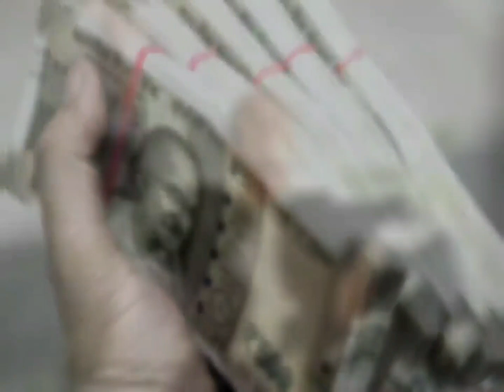25 अक्टूबर "सूर्यग्रहण" अमावस्या की शाम यहां रख दे थोड़ा सा नमक कंगाल भी होंगे मालामाल Amawasya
भारत में कितने बजे शुरू होगा सूर्य ग्रहण ?
सूर्य ग्रहण की तिथि: 25 अक्टूबर 2022
सूर्य ग्रहण का समय (भारतीय समयानुसार) : 16:22 से 17:42 तक सूर्य ग्रहण की समय अवधि:1 घंटे 19 मिनट

सूर्य ग्रहण सूतक ( Surya Grahan Sutak Time) सूर्य ग्रहण इस बार दिवाली (Diwali) के अगले दिन यानी 25 अक्‍टूबर को लगने जा रहा है. ये ग्रहण भारत में दिखाई देने वाला साल का पहला सूर्य ग्रहण होगा. इसे आंशिक रूप से भारत में देखा जा सकेगा. ये सूर्य ग्रहण 4 घंटे, 3 मिनट का होगा. सूर्य ग्रहण दोपहर में 02 बजकर 29 मिनट पर लगेगा और इसका समापन शाम 06 बजकर 32 मिनट पर होगा. भारत में इसकी शुरुआत शाम को 04 बजकर 22 मिनट से होगी. लेकिन भारत में इस ग्रहण का मोक्ष नहीं देखा जा सकेगा क्योंकि सूर्य ग्रहण समाप्त होने से पहले ही सूर्यास्त हो जाएगा.

सूर्य ग्रहण से 12 घंटे पहले सूतक लगने का नियम है. चूंकि भारत में सूर्य ग्रहण की शुरुआत शाम  04:22 मिनट से होगी, ऐसे में सूतक के नियम सुबह 04:22 मिनट से लागू हो जाएंगे यानी दिवाली की अगली सुबह सूतक काल के साथ शुरू होगी. सूतक के दौरान कुछ नियमों का पालन करना जरूरी बताया गया है. यहां जानिए इन नियमों के बारे
सूर्य ग्रहण से करीब 12 घंटे पहले सूतक शुरू हो जाता है. सूतक की शुरुआत से लेकर ग्रहण के अंत तक का समय शुभ नहीं माना जाता है. इसलिए इस दौरान पूजा आदि करना और कुछ भी खाना-पीना मना है. सूतक लगाते ही मंदिरों के कपाट भी बंद कर दिए जाते हैं. इसके अलावा सूतक शुरू होने से पहले ही खाने-पीने में तुलसी के पत्ते डाल दिए जाते हैं. ऐसा माना जाता है कि जिस चीज में तुलसी का पत्ता गिरता है. वो चीज अशुद्ध नहीं होती. ग्रहण काल ​​समाप्त होने के बाद इसको फिर से उपयोग किया जा सकता है.

इसलिए खाने-पीने की चीजों में डालते हैं तुलसी का पत्ता  वैज्ञानिक रूप से माना जाता है कि ग्रहण के दौरान वातावरण में मौजूद किरणें नकारात्मक प्रभाव छोड़ती हैं. ऐसे समय में अगर खाने-पीने का सामान खुला रखा जाए, या इस दौरान कुछ खाया-पिया जाए तो इन किरणों का नकारात्मक प्रभाव उस चीज तक पहुंच जाता है. इसका नकारात्मक असर हमारे स्वास्थ्य को नुकसान पहुंचाता है. तुलसी के पत्तों में पारा मौजूद होता है. पारा में किसी प्रकार की किरणों का कोई प्रभाव नहीं पड़ता है. मान्यता है कि ग्रहण के समय आकाश और ब्रह्मांड से आने वाली नकारात्मक ऊर्जा तुलसी के पास आते ही निष्क्रिय हो जाती है. इससे तुलसी के पत्ते जो भी चीजें डालते हैं, वे चीजें वातावरण में मौजूद किरणों के नकारात्मक प्रभाव से बच जाती हैं. इसलिए उन चीजों को शुद्ध माना जाता है.

गर्भवती महिलाएं सूतक में कुछ भी काटने का काम न करें और अपने गर्भ पर गाय के गोबर का टिका लगा लें. इस दिन इन्हें गर्भ को सुरक्षित रखने के लिए ध्यान रखना चाहिए. अगर खुद के बराबर का कुश मिल जाए तो उसे अपनी लंबाई से नाप कर एक कोने में खड़ा कर दें. ग्रहण के बाद कुश को किसी पेड़ के नीचे रख दें. इससे गर्भ की रक्षा होगी.
सूतक काल में भोजन नहीं बनाया जाता और न ही खाया जाता है. इसे दूषित काल माना जाता है. हालांकि बीमार, वृद्ध और गर्भवती महिलाओं के लिए इस तरह के नियम लागू नहीं हैं.
जो भोजन पहले से बना रखा है, उनमें सूतक काल शुरू होने से पहले ही तुलसी का पत्‍ता तोड़कर डाल दें. दूध और इससे बनी चीजों, पानी में भी तुलसी का पत्‍ता डालें. तुलसी के पत्ते के कारण दूषित वातावरण का का असर खाने की चीजों पर नहीं होता.

सूतक लगने के साथ गर्भवती महिलाएं विशेष रूप से खुद का खयाल रखें. सूतक काल से लेकर ग्रहण पूरा होने तक घर से न निकलें. अपने पेट के हिस्‍से पर गेरू लगाएं.
सूतक काल से ग्रहण काल समाप्‍त होने तक गर्भवती स्त्रियां चाकू, कैंची आदि किसी भी नुकीली चीज का इस्‍तेमाल न करें. न ही सिलाई-कढ़ाई करें.
ग्रहण को खुली आंखों से ग्रहण न देखें, यदि देखना ही है तो एक्सरे की मदद ले सकते हैं. इसके अलावा घर के मंदिर में भी पूजा पाठ न करें. मानसिक जाप कर सकते हैं. मानसिक जाप काफी फलदायी माना जाता है.
सूतक के दौरान प्रभु का नाम लें और भजन करें. सूतक लगने से पहले और सूतक खत्म होने के बाद स्नान जरूर करें.
सूतक खत्म होने के बाद स्नान कर अन्न और वस्त्र का दान उत्तम माना गया है.
ध्यान रहें की सूतक के दौरान मंदिर में भगवान को पर्दा डालकर रखें और उन्हें स्पर्श न करें.

25 को नहीं होगी गोवर्धन पूजा दिवाली के ठीक अगले दिन गोवर्धन पूजा की जाती है. लेकिन सुबह से सूतक के नियम लागू होने के कारण पूजा पाठ नहीं किया जा सकता. शास्‍त्रों में सूतक के दौरान पूजा-पाठ से संबंधित कार्य करने की मनाही है. इस बीच मंदिर के कपाट बंद रहते हैं. इसलिए गोवर्धन पूजा 26 अक्‍टूबर बुधवार के दिन की जाएगी.

Sury Grahan 2022: 25 अक्टूबर को कितने बजे लगेगा सूर्य ग्रहण | Solar Eclipse 2022 | Sutak ka Samay